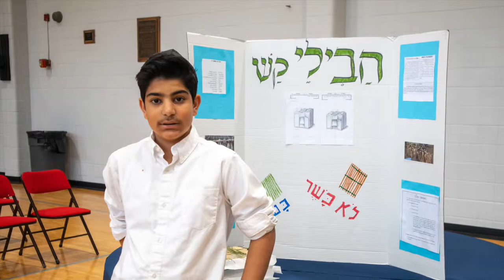MBYA 7th Grade Mishna Fair 2022